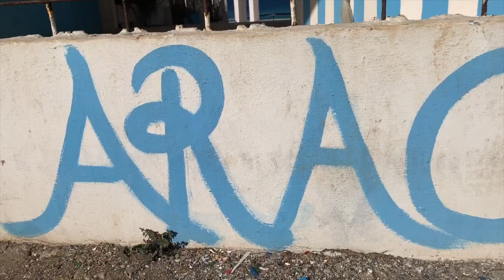Lido Aragosta a Mortelle